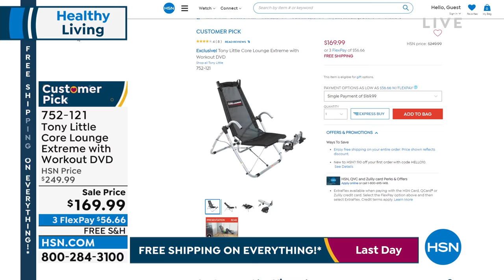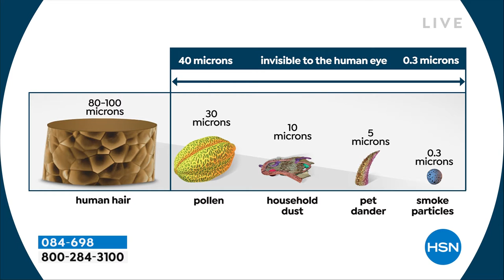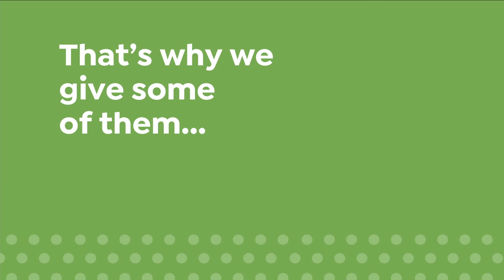HSN | Healthy Living featuring Tony Little 04.10.2022 - 09 AM